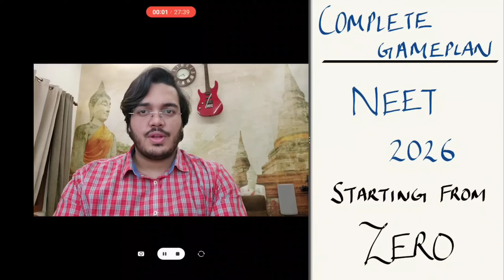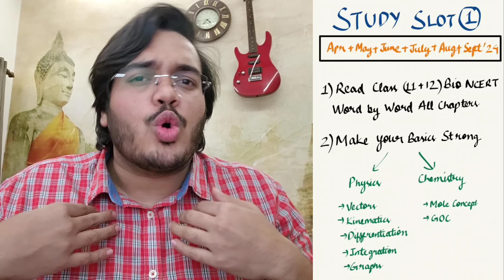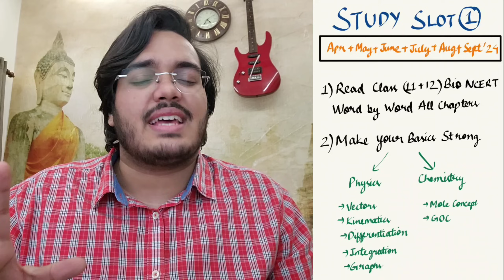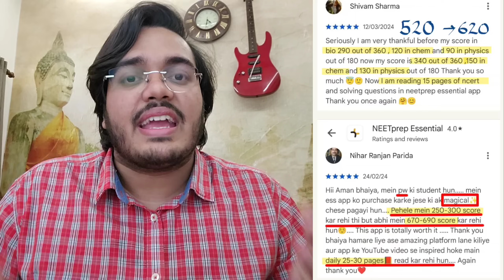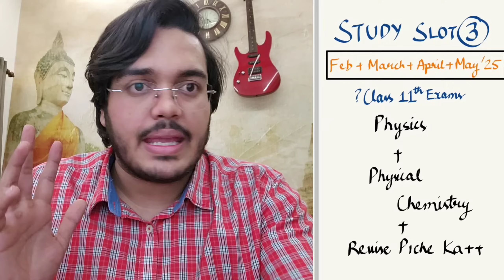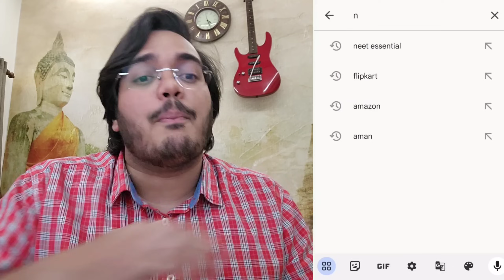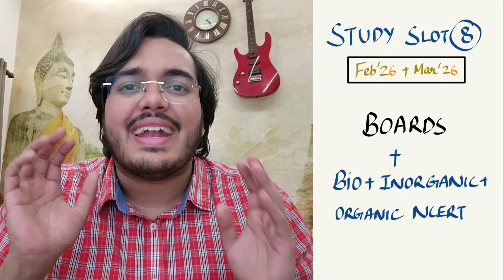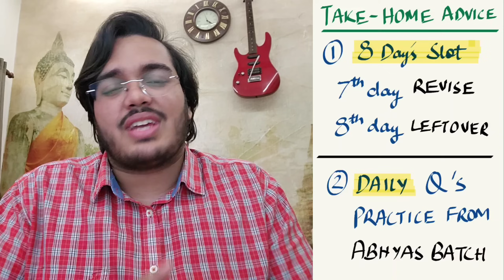Crack NEET in 1st Attempt | 2 Year Plan for NEET 2026 for 700+ by Dr Aman Tilak, MBBS, AIIMS Delhi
How to Enroll in NCERT Abhyas Batch NEET 2026 Video in☝️ *1 min*

Link for Telegram Channel for Updated Syllabus FAT Based Notes, Free Q Practice, Study Material, DPP, MindMaps & Initial Chapters PDF of PYQ Marked NCERT
(If Above Link doesn't work, in Telegram App, search : Aman Tilak Organisation, and there you are!!)

 *3 day* No Q Asked *100% refund policy* on top of all this makes this a must buy for all NEET Aspirants!